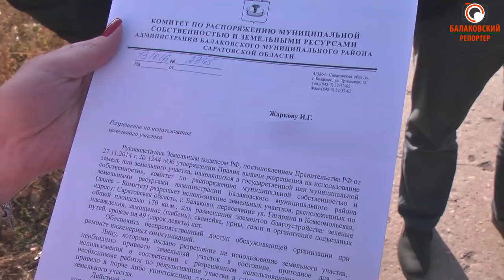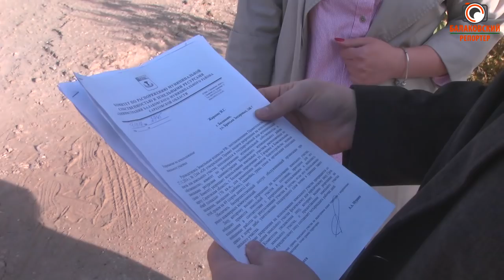Автомойка VS клумба-или как не надо начинать бизнес